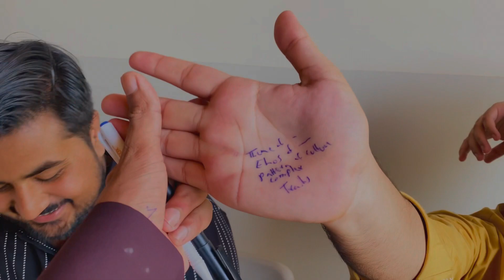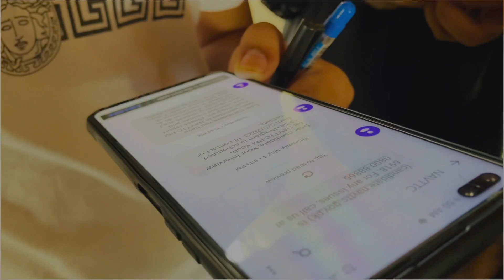PAPER LIFE PAKISTANI UNIVERSITYS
★ SNAP CHAT:
⇒ itxadii528